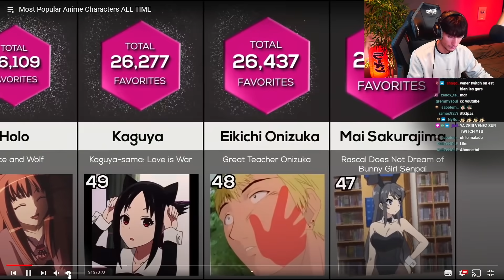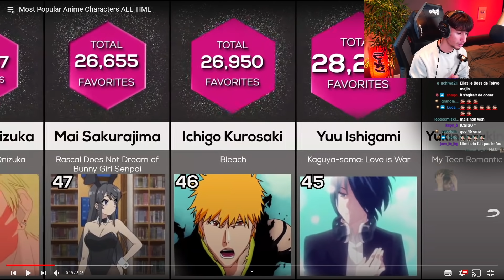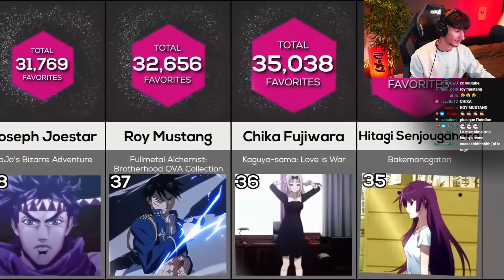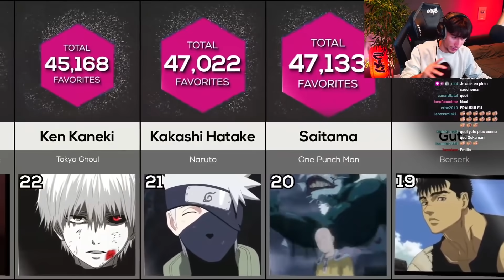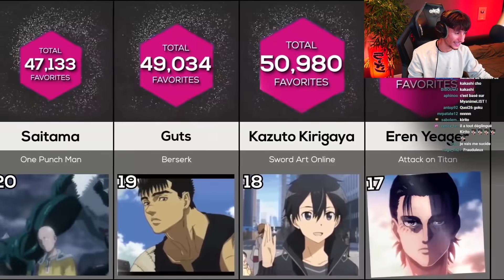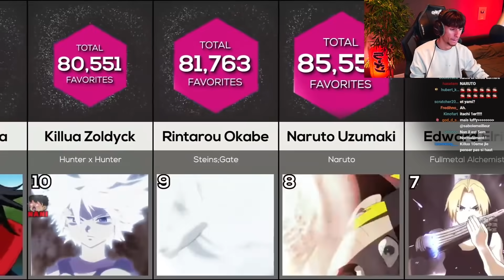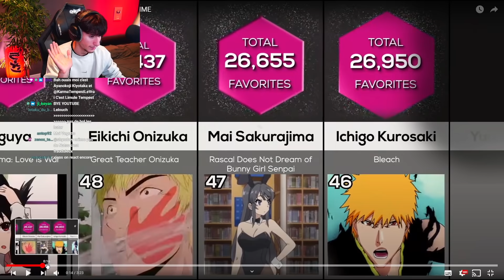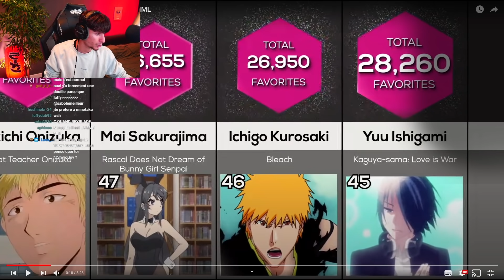LES 50 MEILLEURS PERSONNAGES D'ANIMÉS DE TOUS LES TEMPS ! (ma réaction)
Osu ! Rediffusion d'un de mes lives Twitch (ShyroBoy) ou on a réagit au TOP 50 des meilleurs personnages d'animés de tous les temps sur my anime list.